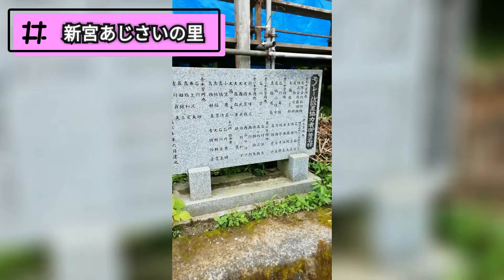第18話 新宮あじさいの里 散策 後半戦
２０２１年６月２６日（土）は、
地元の愛媛県四国中央市の新宮町にある
新宮あじさいの里に梅雨シーズンで
見頃を迎えた紫陽花を見に行きました。

　今回は、その新宮あじさいの里の
散策の後半戦の模様をお届けします。

　中腹のモノレール駅より、
上半分のエリアは１回目に来た時に
散策しましたので、用事のため、
一時帰宅したあと、もう一度来てからの
後半戦は、中腹のモノレール駅から
下半分のエリアを散策しました、

　どうぞ！

　OPテーマ
♪風立ちぬ-Le vent se lève-

　BGM
♪ひとりあそび
♪雨上がりの公園
♪日常にいろどりを
♪Happy IsIand
♪コトコトコットン
♪涼やかな思い出
♪そよ風とお散歩
♪静かな生活